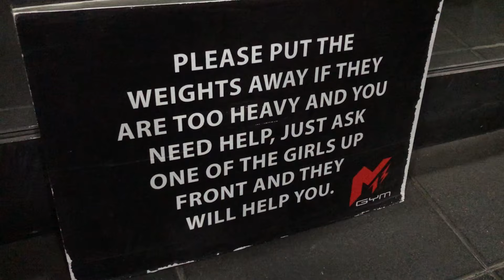Pavel Koukal - Be Humble 4.3 - trénink po Mr. Universe, konec sezóny